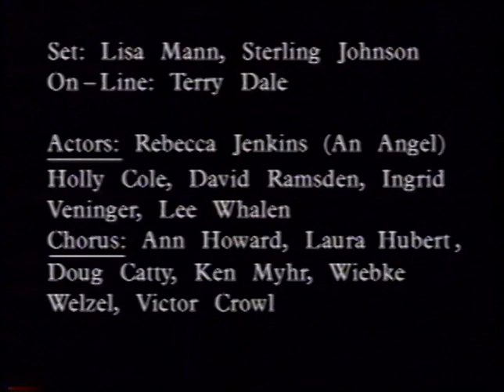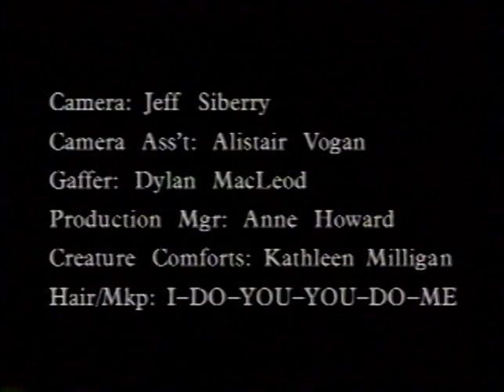Jane Siberry - Boy Collect One (1993, VHS)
Boy Collect One - A Collection of Five Short Films

Includes Boy (Trailer); Love is Everything (Trailer); An Angel Stepped Down; Sail Across the Water